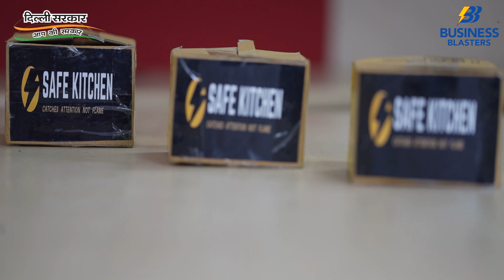Business Blasters प्रोजेक्ट की वजह से परिवारों को मिली नई उम्मीद